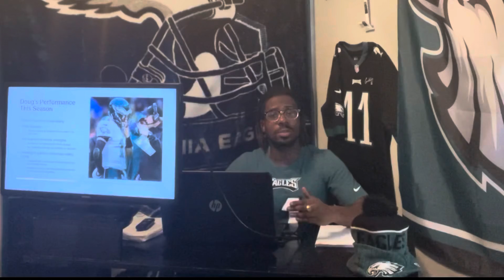Keys to Beating New Orleans | Why Doug Pederson Will Be The Fall Guy